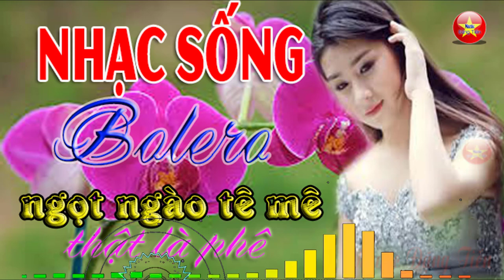nhạc sống bolero (4) - Music Đặng Tiến